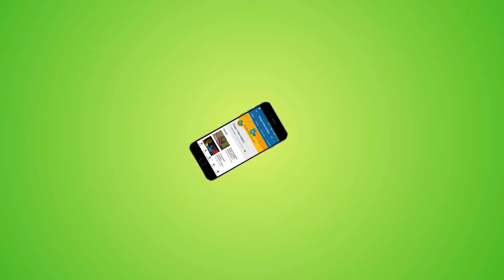బ్రేకింగ్ : ఐపీఎల్ చూడడానికి వెళ్తే ఫ్రీ భోజనం | IPL 2018 || Telugu video gallery